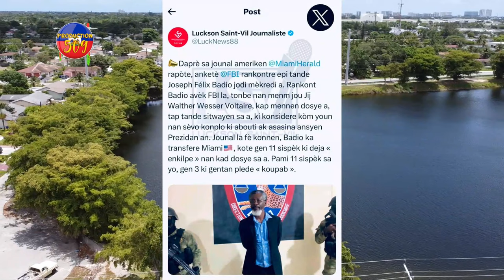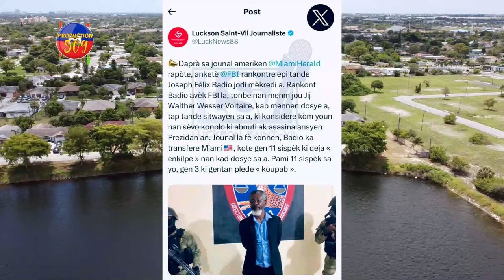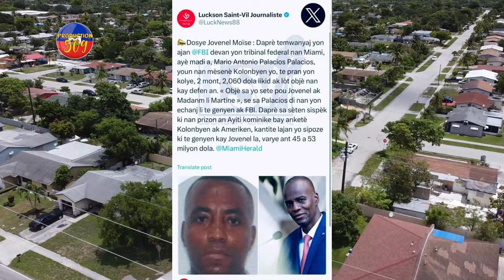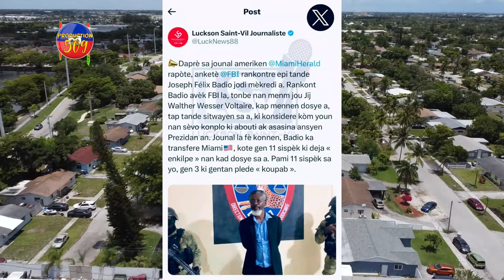BADIO BAY FBI LIS LA PALACIOS SOTI NAN SILANS LI, LI BAY TOUT VERITE SOU ASASINA JOVENEL MOISE LA